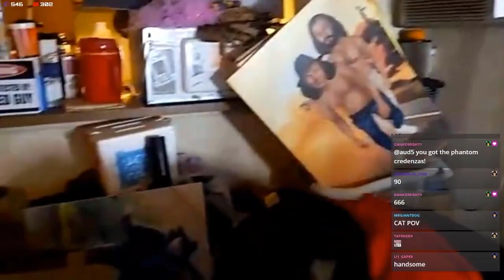Popeye Spinach Shake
Thank Garrett for the camera work.